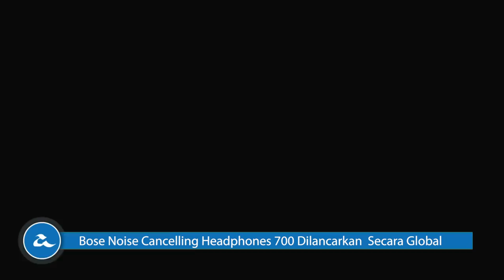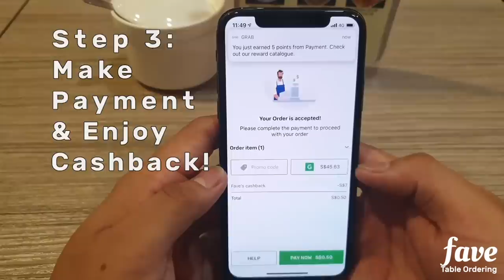Amanz24 - Samsung Galaxy M40, Bose Noise Cancelling Headphone 700, FavePay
Samsung bakal melancarkan Samsung Galaxy M40 untuk pasaran India. Menurut spesifikasi yang tertiris di arena web, ia dijangka hadir dengan skrin bersaiz 6.3-inci dengan rekaan Infinity-O, dijana cip Sanpdragon 675, memori sehingga 6GB RAM, storan sehingga 128GB serta bateri sebesar 5000mAh. Melengkapkan peranti adalah kamera utama 32+8+5-megapixel dan kamera swafoto 16-megapixel. Peranti ini bakal dilancarkan pada 11 Jun kelak.

Bose Noise Cancelling Headphone 700 dilancarkan untuk pasaran global. Fon kepala ini hadir dengan sistem pembatalan hingar aktif selain memberikan kemampuan audio terimbuh pertama di dunia. Ia turut hadir dengan rekaan pad sesentuh untuk kawalan audio dan butang khas untuk mengaktifkan pembantu maya. Buat masa ini, tiada maklumat rasmi untuk tarikh dan harga jualan untuk pasaran tempatan.

Google telah mengemaskini polisi kandungan untuk pembangun aplikasi Play Store. Dengan kemaskini baru ini, aplikasi yang dibangunkan perlu melepasi piawaian kandungan oleh Google sebelum iklan dipaparkan. Hal ini bagi mengelakkan pengguna kanak-kanak tidak terdedah dengan kandungan berunsurkan keganasan atau dewasa. Polisi baru ini berkuatkuasa serta-merta, namun pembangun diberi tempoh untuk melengkapkan maklumat sasaran aplikasi sebelum 1 September 2019.

Akhir sekali, Fave kini melancarkan sistem pesanan makanan terus dari meja makan secara nirtunai. Melalui ciri ini, pengguna boleh membuat pesanan makanan dan membuat pembayaran terus pada aplikasi FavePay. Buat masa ini, ia ditawarkan hanya di 50 buah restoran terpilih selain boleh digunakan untuk pesanan makan malam sahaja.